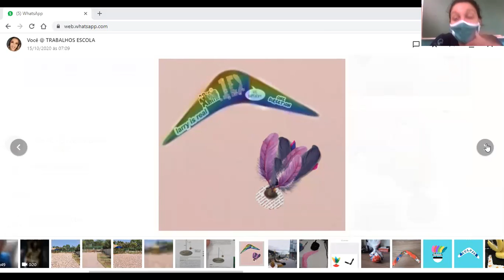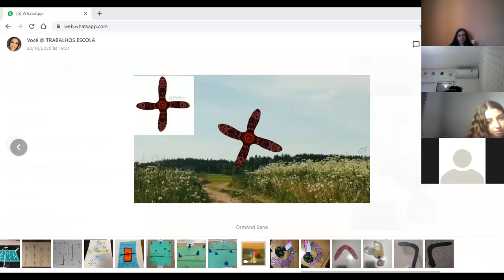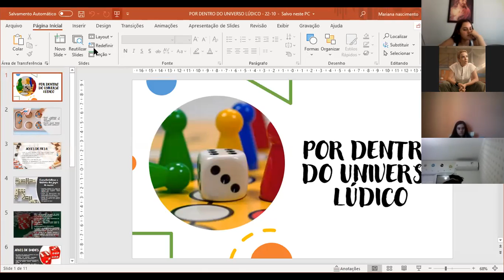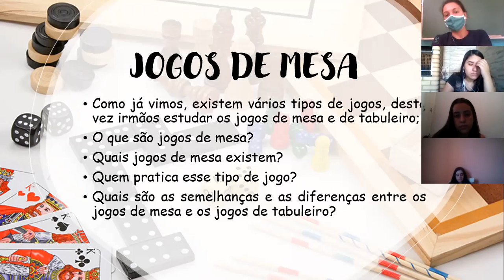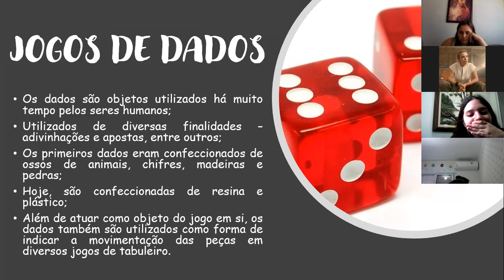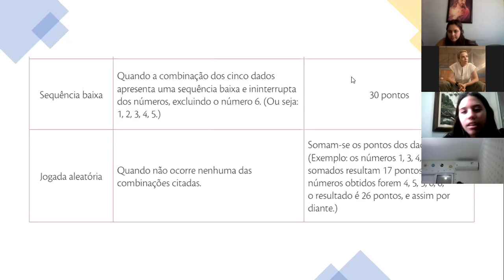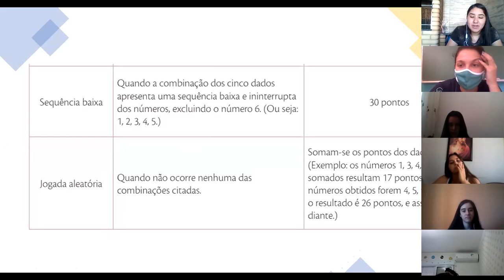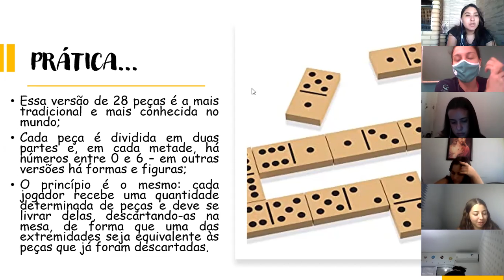9ºano - 22/10 - ed física